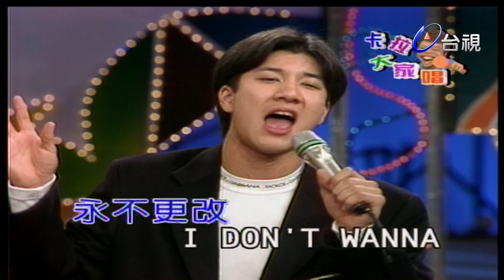范曉萱搞怪模仿王菲 還有留聲機【龍兄虎弟】精華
音樂教室
楊宗憲-我的夢永遠不會停
鍾漢良-愛情陷阱
范曉萱模仿王菲-我願意，模仿留聲機
范曉萱-你的甜蜜
王力宏-不願意說再見